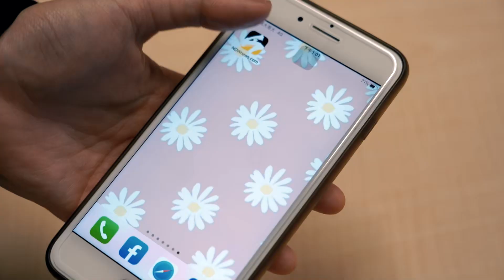中職／池恩齊單場3失誤淚崩！哥哥吳俊偉三年前也曾在桃園落下男兒淚｜NOWnews